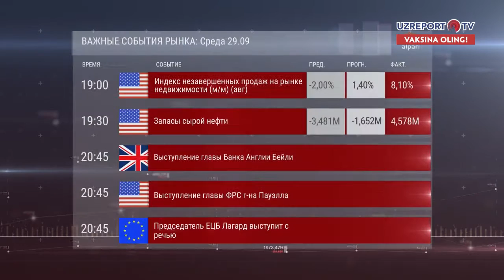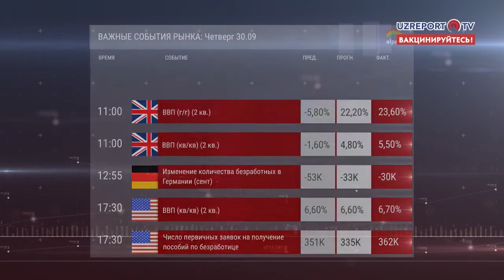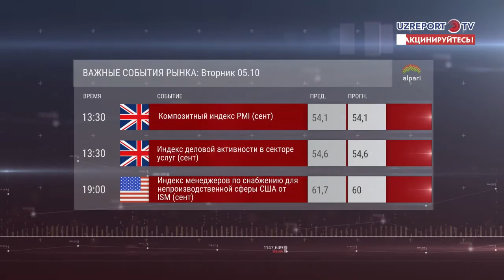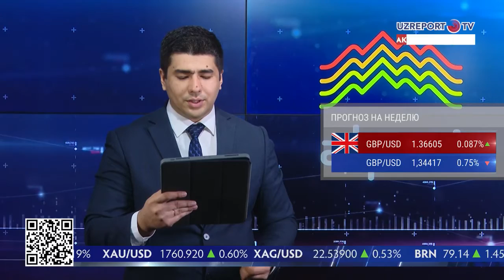Обзор мировых рынков от эксперта компании Alpari 04 10 2021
"Обзор мировых рынков" на телеканале UZREPORT TV. Сегодня мы вам расскажем о самых значимых экономических событиях прошлой недели и о том, что ожидать в текущей.